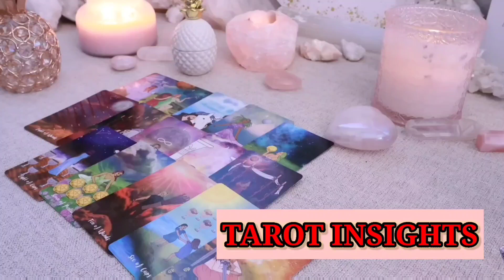SCORPIO🤔SOMEONE IS TRYING TO DO BLACK MAGIC😵ON YOUR LOVE LIFE🤬 OMG👁️THE PAST IS RETURNING🗣️March🌋